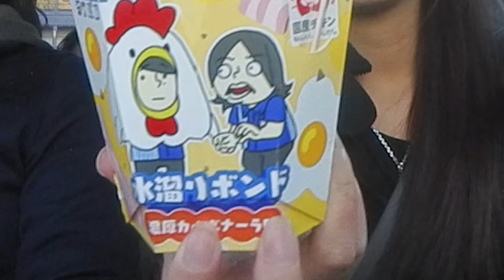夫婦でドライブしながらダラダラ喋ってみた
ヨメトオレのヨメです！
10日ほど前に撮影した動画なので内容がややあれですが、今回は地元ラジオ局HitsFMさんとの打ち合わせの帰りにそのままドライブしてきました
HitsFMさんのイベントに出演させていただいたのですが大人の方だけでなくちびっ子たちとも触れ合うことができて沢山パワーをもらってきました！！
パプリカ踊ってくれてた子たちがいてかわいかったです！

本当にテーマ無しで喋ってるだけの動画ですので、まったりと楽しんでもらえたら嬉しいです。
Zガンダムを観終わった話、アニメの話、ガンプラの話や趣味の話、動画投稿の話などしておりますがどれも深い内容ではありません笑

8万人達成できたらお久しぶりに質問に回答する動画も撮りたいなーなんて思ってますので何かあればコメント欄に書いておいてください！
すべてのコメントは夫婦共に読ませていただいております^^
ヨメちゃんねるの投稿頻度が下がっておりますがいろんな企画を考えてますので楽しみにしていてください！！

ヨメ

〒150-0031
「株式会社Kiii ヨメトオレ」宛